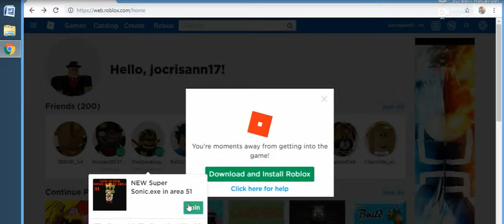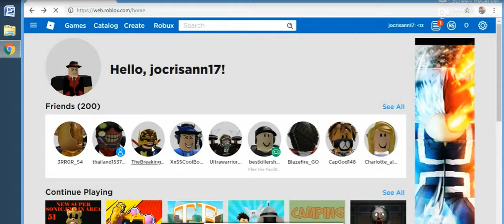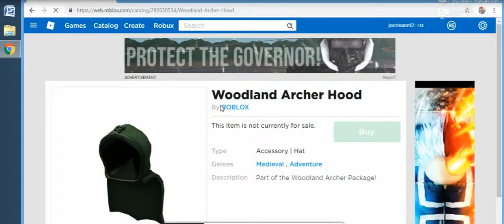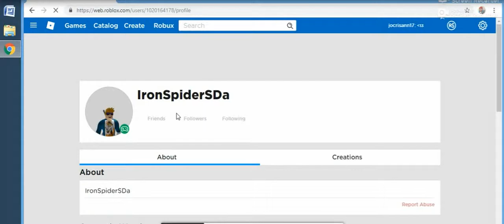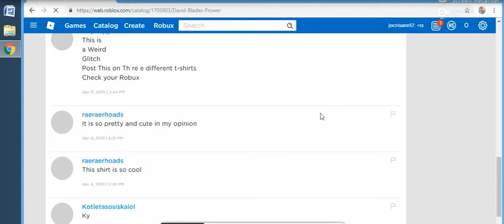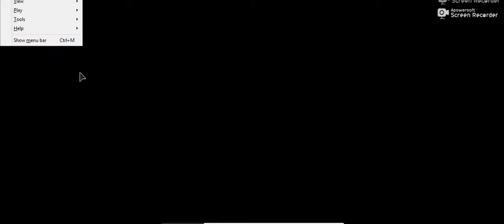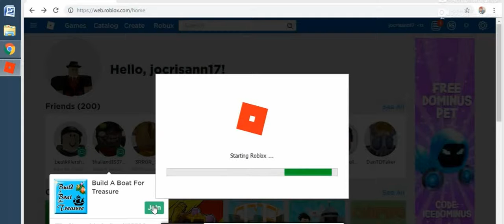roblox game may2019 -13